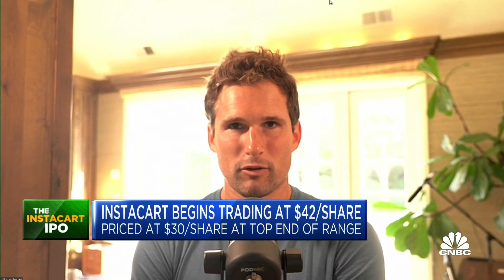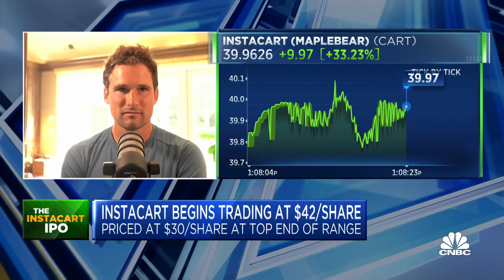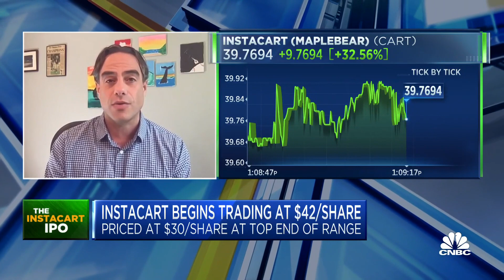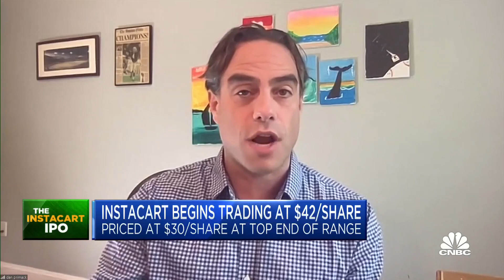Instacart begins trading: What investors need to know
Sam Lessin, Slow Ventures co-founder, Dan Primack, business editor at Axios, joins 'The Exchange' to discuss Instacart as the company started trading on Tuesday, why advertising business matters to the grocery-delivery company, and more.